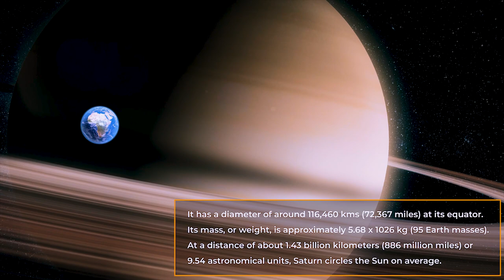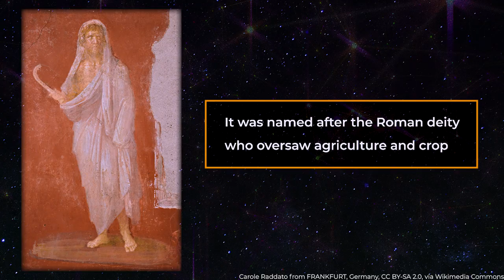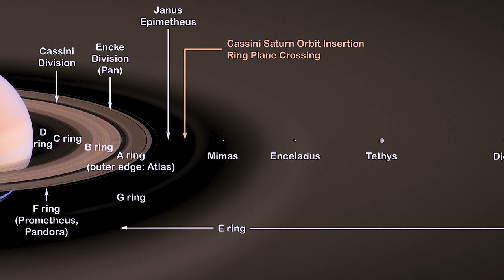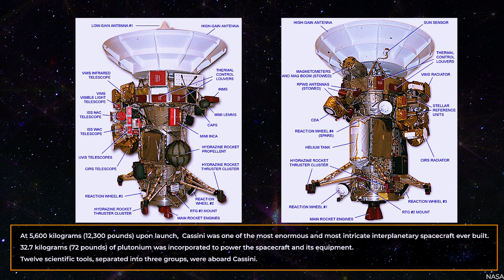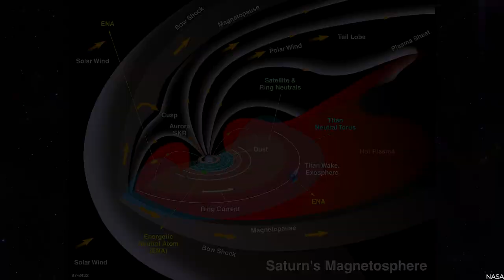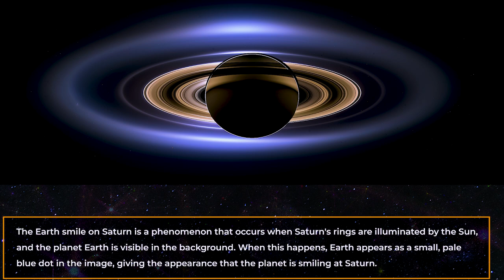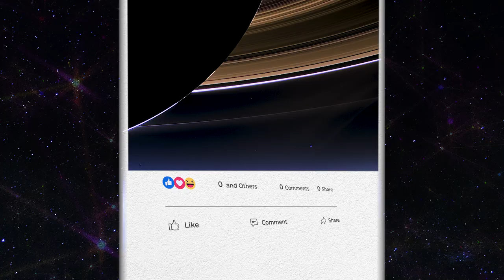NASA Reveals First Real Images From Saturn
Advancements in tech have revolutionized space exploration, allowing us to uncover new frontiers and make remarkable discoveries. From telescopes to spacecraft, we're constantly pushing the boundaries of what we know about space. Join us to explore the history and future of space travel and the incredible insights we've gained along the way.

📆Discover 2023 with this James Webb Space Calendar